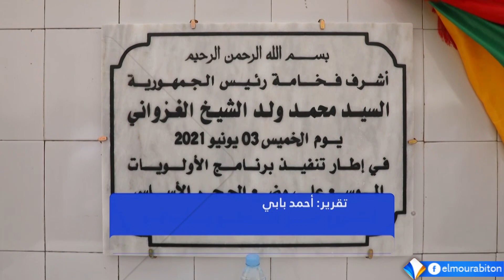الرئيس الموريتاني ولد غزوانييعطي إشارة انطلاق مشروع بناء جسر بمنطقة الرياض بانواكشوط الجنوبية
تقرير : أحمد بابية
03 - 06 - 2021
قناة المرابطون - الصفحة الرسمية - 2020